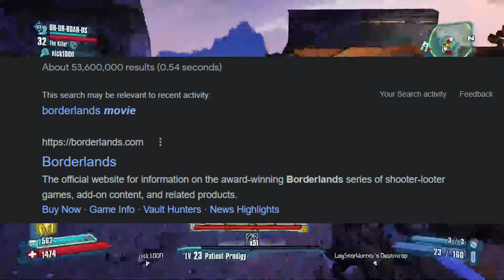Borderlands 2 Episode 10| HIIII!!! SANCTUARY